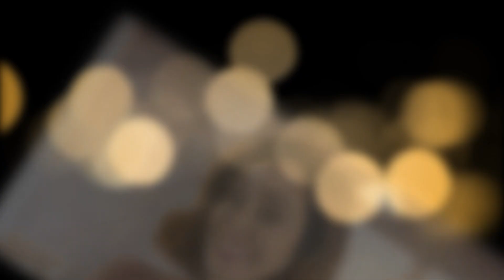Sad😭News ! For Hallmark Fans | Very Heartbreaking 😭 News & Dangerous News It Will Shock You.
“The Golden Bachelor” received a lot of attention this TV season. Gerry Turner was painted as a grieving retired restaurateur who has not dated anyone since his wife of 43 years passed away from cancer six years ago. Now, a bombshell report in the Hollywood Reporter claims his ex-girlfriend revealed Turner wasn't always the "nice guy" portrayed on TV. He allegedly did not want her to attend his high school reunion after she gained 10 pounds.